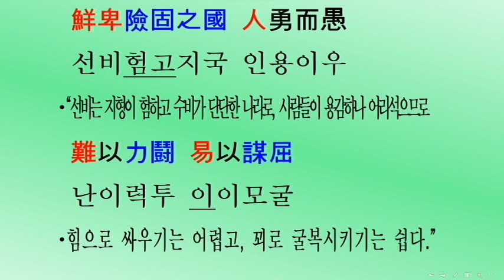[두뇌자극: 3살~80살, 859회] 삼국사기 고구려 2대 유리명왕(서기전 19~서기 18년) 대륙고구려 실록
[머리를 깨우자: 3살~80살] 삼국사기 제13권 고구려본기 제1(三國史記卷第十三高句麗本紀第一) 고구려 2대 유리명왕(瑠璃明王) 서기전 19~서기 18년(단기 2315~2351년) 대륙고구려 실록